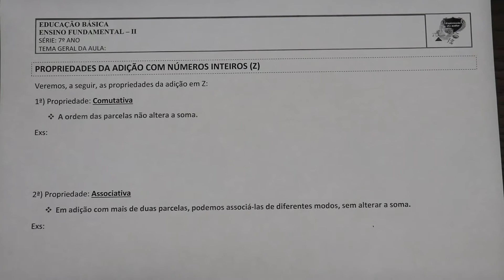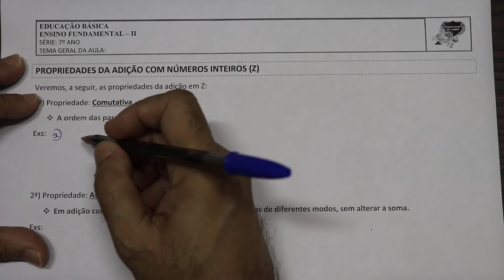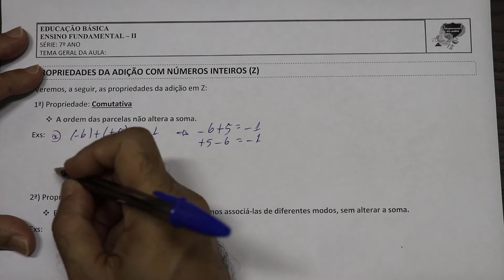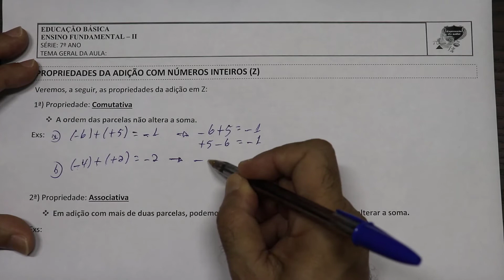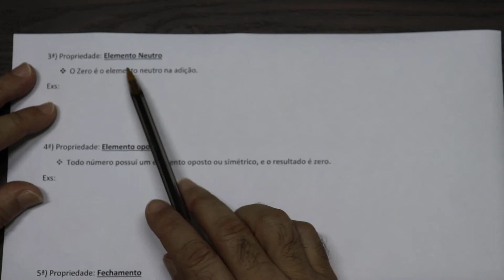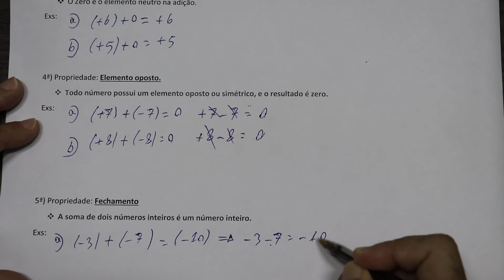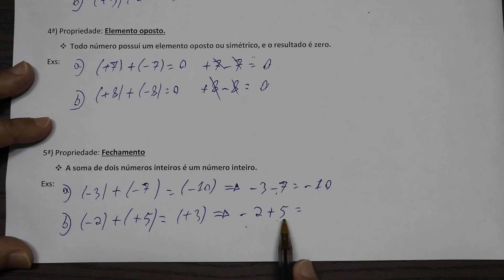PROPRIEDADES DA ADIÇÃO EM Z